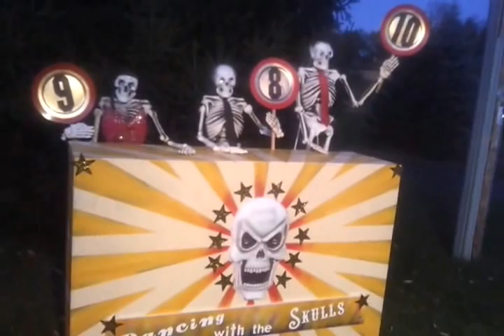Dancing with the Skulls...... 2013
26 skeleton in spooktacular Halloween display. A spoof on Dancing with the stars .  Lots of up beat swing music by the Big Bad Voodoo Daddy with great light show.